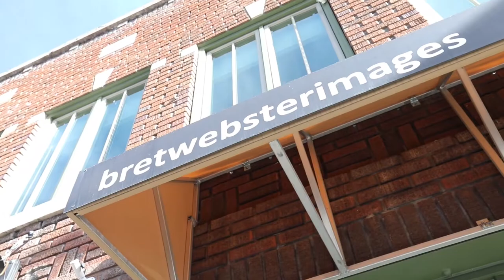Bret Webster Images Video Tour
An astonishingly distinctive and wondrous display of nature’s beauty! Internationally renowned master photographer Bret Webster’s work is displayed in U.S. embassies and museums around the world … and now Park City!

Provocative, unique, inspiring and breathtaking!